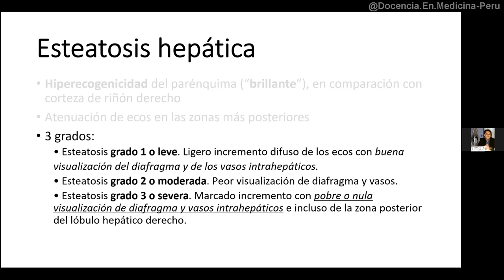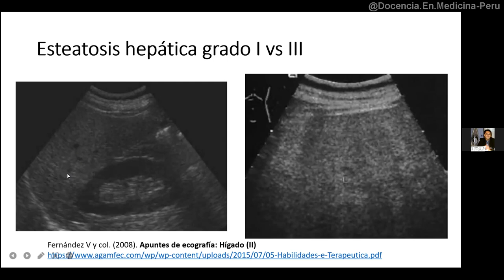Esteatosis hepática en ecografía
Bibliografía:
Fernández V y col. (2008). Apuntes de ecografía: Hígado (II)